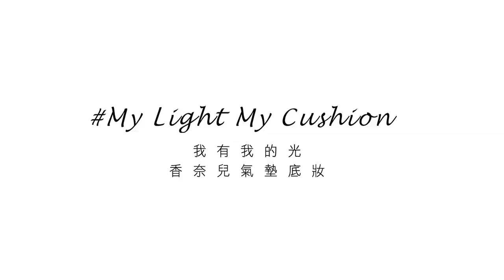【MyLightMyCushion許瑋甯的補光秘密】三大必學氣墊美顏技巧 ✨高質感光澤肌完勝每一刻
瑋甯女神真的美翻了! 快把女神的補光秘技學起來~打造日常、休閒、旅行的完勝質感光澤肌!
☆【ELLE Horoscope】星座運勢：每月星座運勢、時尚占星專家蘇飛雅➨
☆【ELLESTAR】網星風格影音：流行、生活、美食、穿搭.